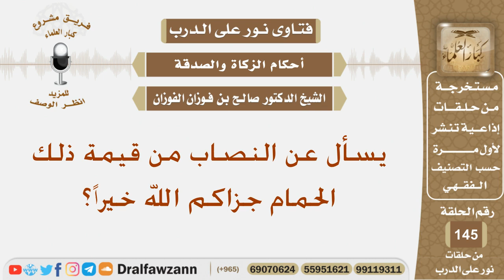يسأل عن النصاب من قيمة ذلك الحمام جزاكم الله خيراً؟ الشيخ صالح بن فوزان الفوزان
نص السؤال:
يسأل عن النصاب من قيمة ذلك الحمام جزاكم الله خيراً؟
السيرة الذاتية :
للاشتراك في قناة الشيخ صالح الفوزان

رئيس الفريق
لمشروع كبار العلماء